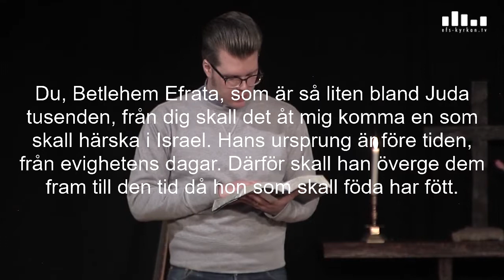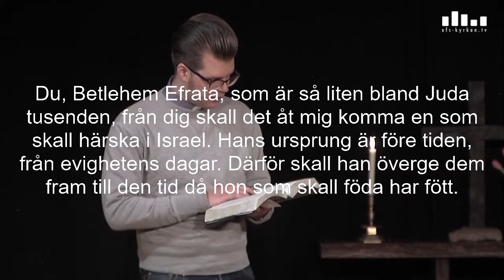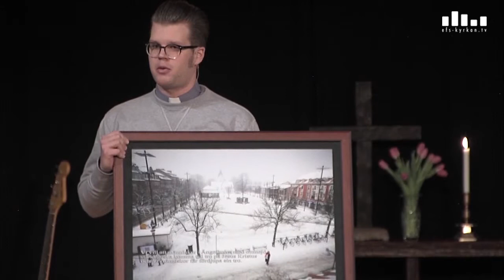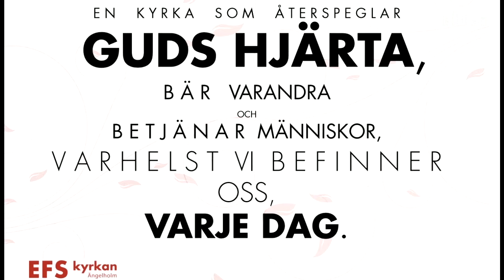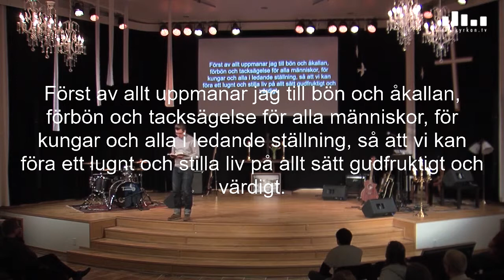Guds mäktiga verk - Cark Skarin 160313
Visionsgudstjänst - Guds mäktiga verk.
Genom historien ser vi hur Gud leder sitt folk och ger oss en blick, en vision, för vad han har på sitt hjärta. Så vad är det som ligger på Guds hjärta, och hur kan vi som kyrka och kristna återspegla det, när vi lever våra liv?
Bibeltexter: Mika 5:2-5a, 1 Tim 2:1-6a